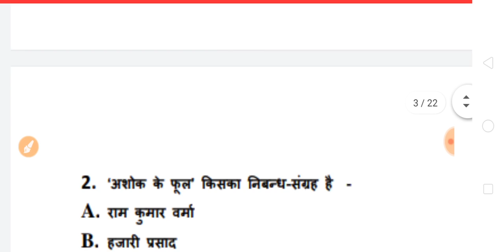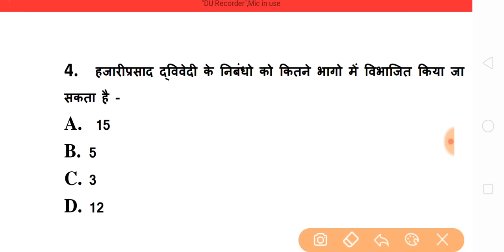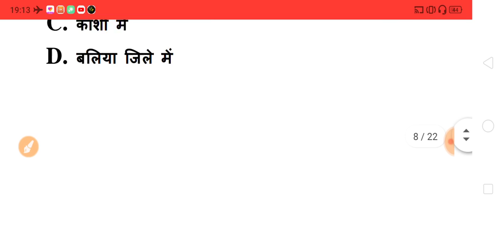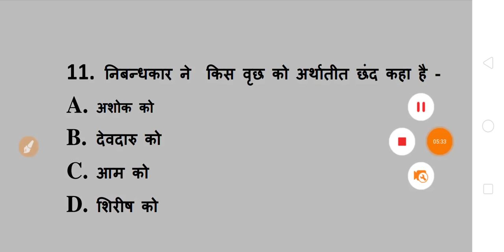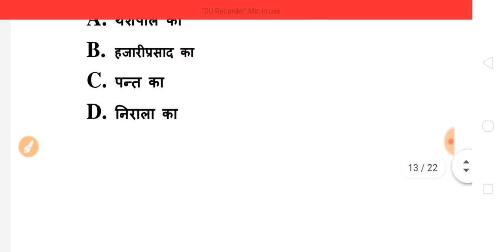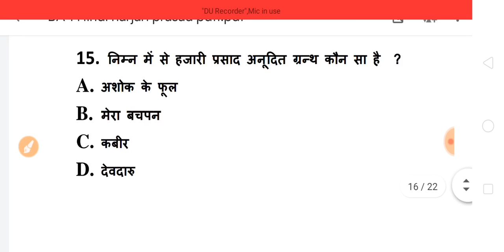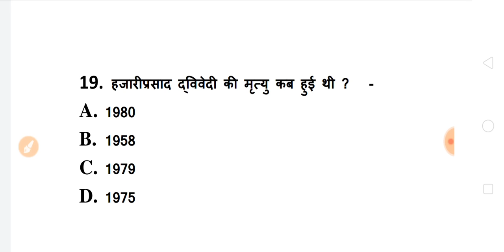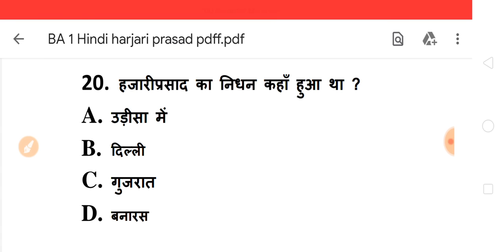B.A 1st Year Hindi Model Questions | BA Hindi Second Model Paper 2020 | B.A Exam 2020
HELLO DOSTO,